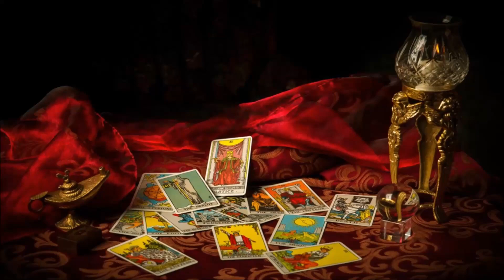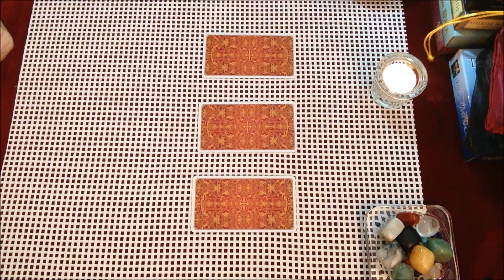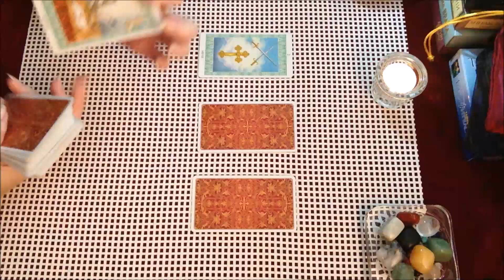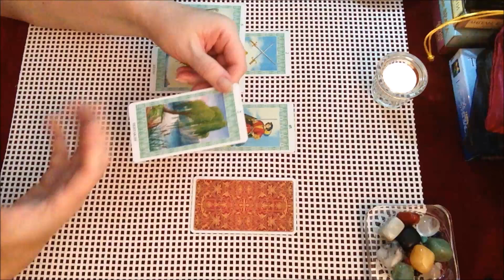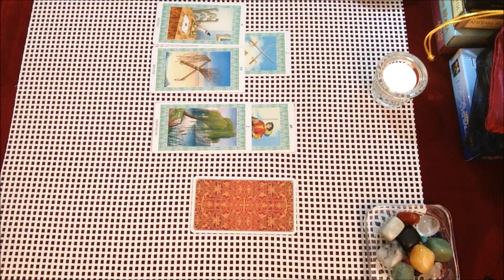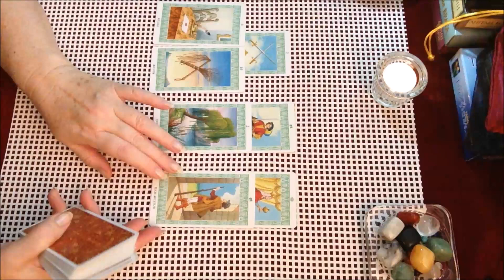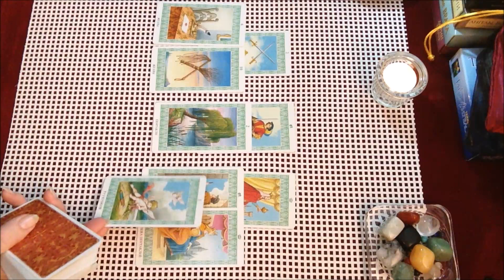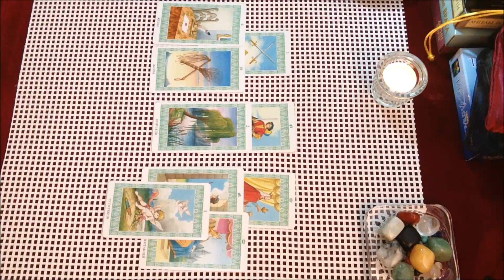КАРТА ДНЯ ♠️♦️♣️23 ИЮЛЯ 2020 года. Общий онлайн-расклад.👍🏻🔔👇🏻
Хорошего вам дня! 1 - 1:38; 2 - 4:18; 3 - 7;34.